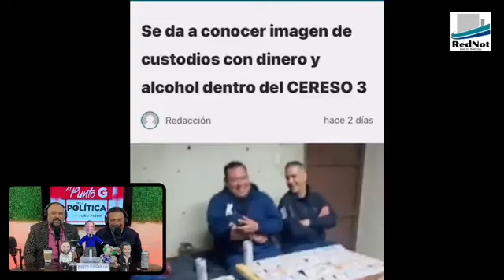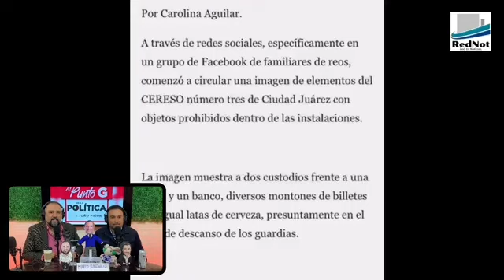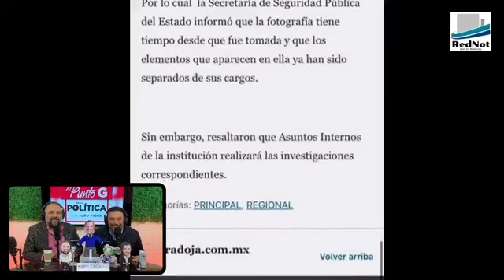Otra más del GL, el general Gilberto Loya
Cada que el GL de Chihuahua, nuestro García Luna, el general de 4 estrellas Gilberto Loya, sale a presumir algo en rueda de prensa, la delincuencia en Chihuahua lo hace quedar mal y ocurren cosas lamentables. Homicidios, robos de vehículo con violencia y más y más novedades en el CERESO 3 de Juárez, como esta foto comprometedora que les mostramos a continuación. De todo ocurre menos paz y seguridad, en nuestro bello estado